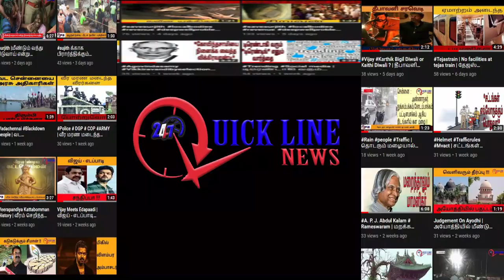Delhi becoming warfare zone! போர் களமாகிய பல்கலைக்கழகம் டெல்லியில் பதபதைக்கும் நிகழ்வுகள்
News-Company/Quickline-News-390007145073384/